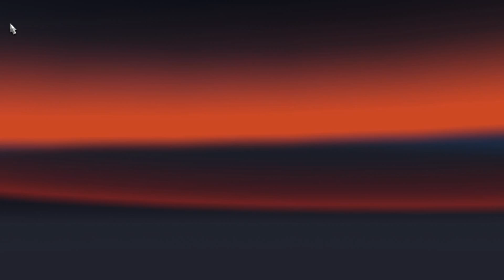Euro Truck Simulator 2 #1: A primeira entrega na Suíça!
Eu tenho um hobby natural para pilotar todo e qualquer tipo de veículo automotor '-'
Lembrando que essa não é uma Gameplay convencional e sim, meu tipo de gameplay (Vedores Verão!).
"Críticas que ajudam são sempre boas" 9000, HAL.

★ Componentes do meu PC ★
▶ Placa-Mãe: Gigabyte GA-P35-DS3 (Chipset P35/G33/G31)
▶ Processador: Intel Celeron CPU E3400 @ 2.60GHz (Socket 775, Wolfdale, 45nm)
▶ Tecnologias do Processador: MMX, SSE, SSE2, SSE3, SSSE3, Intel 64, NX
▶ Memória: 2✗ DDR2 2GB Kingston 800MHz
▶ HD: 3✗ Seagate 80GB
▶ Vídeo: ATI FireGL V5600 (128 Bits, 512MB GDDR4, DX10 & OpenGL 2.1)
▶ Sistema: Windows 7 ✗64
▶ Fonte: HP (O Modelo tá em chinês) 350W Real
▶ Periféricos: Leitora de DVD Dual Layer, WiFi D-Link AirPlus DWL-G520, Teclado lenovo KU-0225 & Mouse Dell USB 0F4177 Scroll M UK DEL3 de Bolinha)
▶ Gabinete: Cooler Master Elite 335U (Versão com acrílico lateral)
▶ Adicionais: Volante GT Multilaser
▶ Monitor: LG Flatron E1960
▶ Ano do PC: 2010
▶ Software para Análise utilizado: Piriform Speccy v1.28.709(✗64)
▶ Software para Edição de Vídeo: Sony Vegas 13 (✗64)
▶ Software para Edição de Imagens: Photoshop CS3

Ufa... Agradeço por assistir essa joça :D